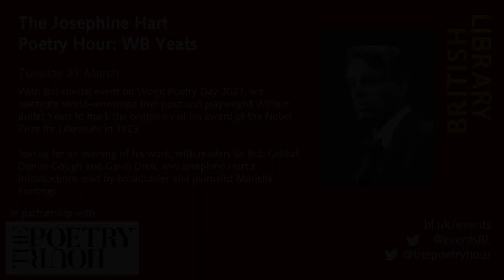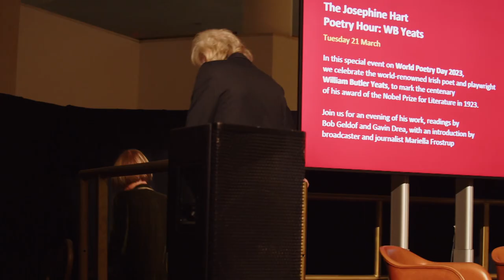The Josephine Hart Poetry Hour: W B Yeats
This event took place on 21 March 2023. The information below is correct as of the publication date.

In this special event for World Poetry Day 2023, we celebrate the world-renowned Irish poet and playwright William Butler Yeats, marking the centenary of his award of the Nobel Prize for Literature in 1923,

Join us for an evening of his work, with readers Bob Geldof, Denise Gough and Gavin Drea, with an introduction by broadcaster and journalist Mariella Frostrup.

Opening remarks by His Excellency, the Ambassador of Ireland, Martin Fraser.

Casting and Direction by Shevaun Wilder.

Presented by The Josephine Hart Poetry Foundation.

The Poetry Hour was founded by novelist and poetry anthologist Josephine Hart. Launched as The Gallery Poets in Mayfair in the mid-1980s, it later became The Poetry Hour and won fame for bringing classic ‘great poetry read aloud by great actors’ to a wide audience. The British Library has supported Josephine Hart’s mission from 2004 and continues to do so in her memory on a regular basis.